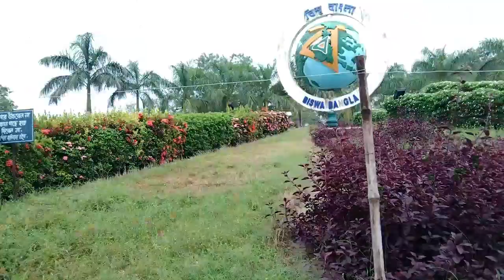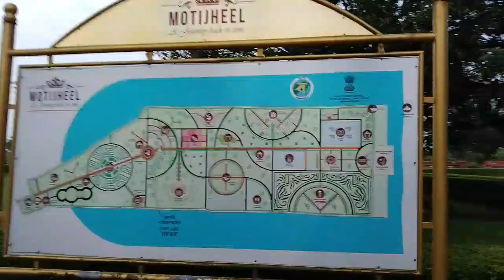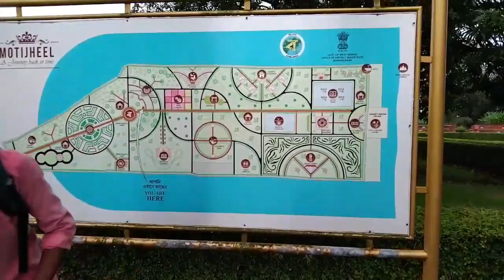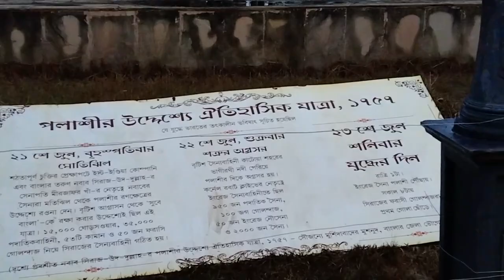Motijhil park// motijhil park Murshidabad// মতিঝিল পার্ক মুর্শিদাবাদ //Jeet on ride ❤️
Hi guys ।। this is my hazarduari vlog please watch this video।।

প্লিজ বন্ধুরা, সবাই একটু সাপোর্ট করো কিছুদিনের মধ্যে আরো ভালো ভালো ভিডিও আসবে।।

Murshidabad motijheel
motijheel park
motijhil park Lalbagh
motijheel park West Bengal
motijheel park India
chalo motijheel park
motijheel park light fountain
Asian biggest park
Moti jheel
মতিঝিল পার্ক
মতিঝিল পার্ক ভারত বর্ষ
মতিঝিল পার্ক ইন্ডিয়া
মতিঝিল পার্ক লালবাগ
লালবাগ ভ্রমণ
মুর্শিদাবাদ ভ্রমণ
লালবাগের মতিঝিল
হাজারদুয়ারি
কাঠগোলা মসজিদ
কাটরা মসজিদ পশ্চিমবঙ্গ
কাঠগোলা বাগান
মুর্শিদাবাদ কাঠগোলা বাগান
লালবাগ কাঠগোলা বাগান
বহরমপুর লালবাগ কাঠগোলা বাগান
কাঠগোলা বাগানের রহস্য
কাঠগোলা বাগান এর ইতিহাস
মুর্শিদাবাদ ভ্রমণ কাঠগোলা রহস্যময় ইতিহাস